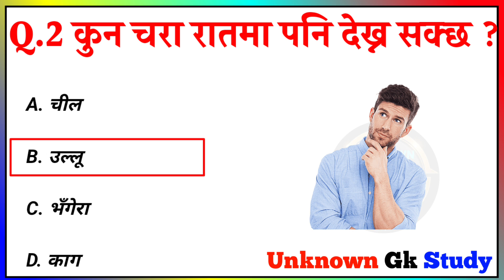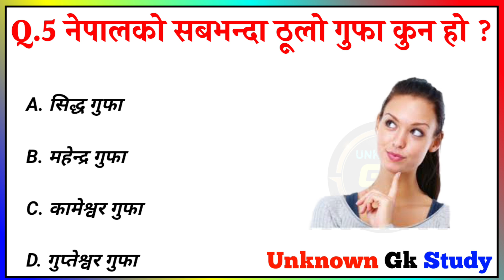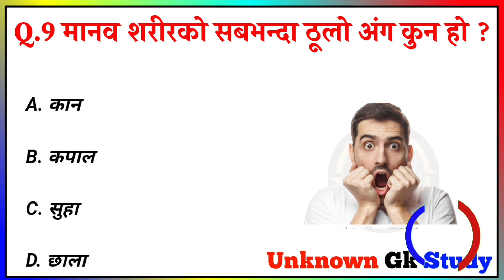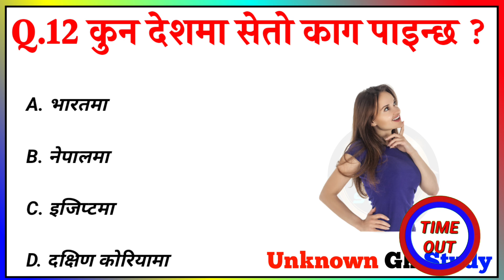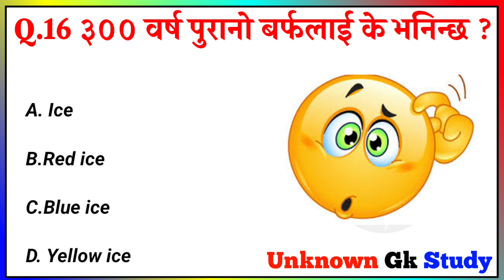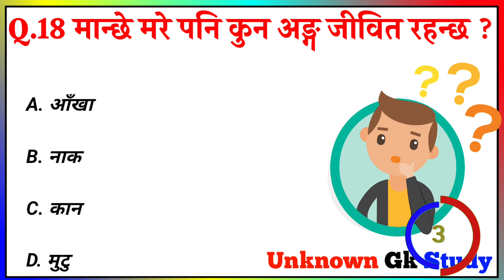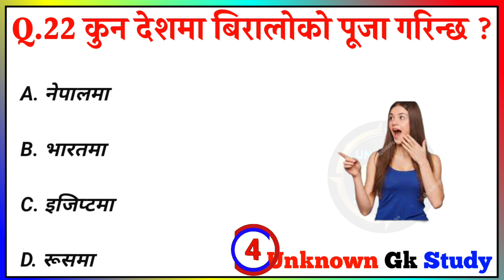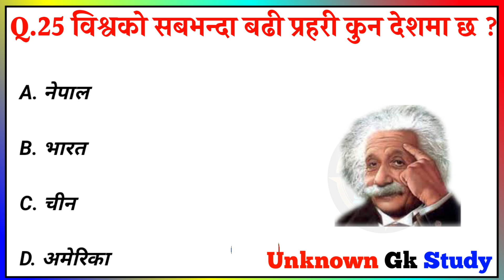Gk Questions And Answers in Nepali। Gk Questions। EP-162। Unknown Gk Study